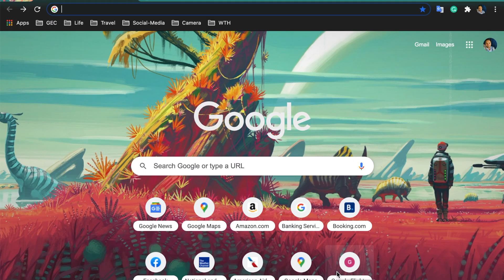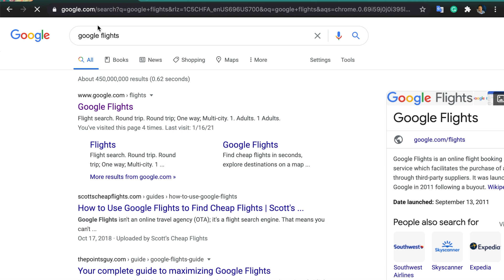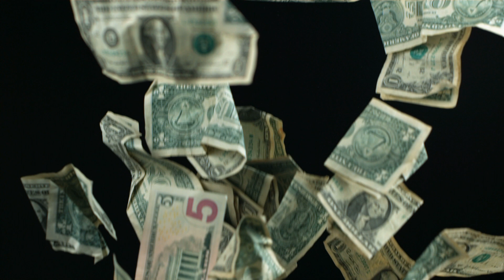10 Reasons to Visit Ecuador right now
Top 10 reasons to visit Ecuador.

Ecuador is one of the best tourist destinations for South America. Check this series from WTH for upcoming videos of the place you don't want to miss on your next trip. See downtown Quito, the Middle of the Earth (Ciudad Mitad del Mundo ) Riverwalk (Malecón 2000) in Guayaquil, Las Pinas climb, South American Cuisine and other topics coming soon in the next videos.

Right now, JANUARY 2021, Ecuador is open for tourist travel during COVID-19. In order to skip any mandated quarantine, you just need a negative COVID PCR test, dated with 10 days of your arrival. *Always check for new regulations before travel. Enjoy this great country :)

Chapters:
02:46 Borders are Open
03:51 Cheap Flights!
4:56 Amazing Ecuadorian Cuisine
5:37 Two Climates / One Country
6:38 USD Currency!
7:12 Business Center for South America
7:40 Middle of the Earth / Ciudad Mitaddel Mundo
8:42 Guayaquil Tourism Updates
10:00 Beaches / Playas
10:36 Galápagos Islands
11:39 Perfect Weather

***Site to check for COVID Rules***

I check these sites regularly for info:

- The Government of Ecuador provides coronavirus-related information at this website.

- Ecuador Ministry of Public Health